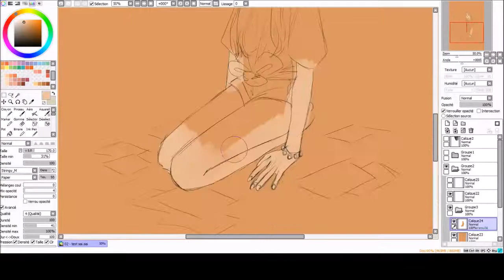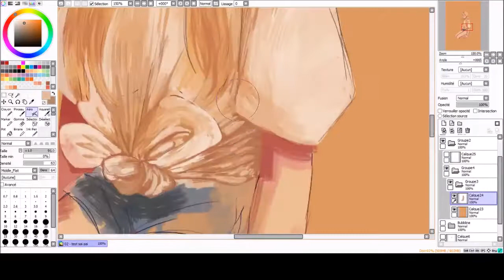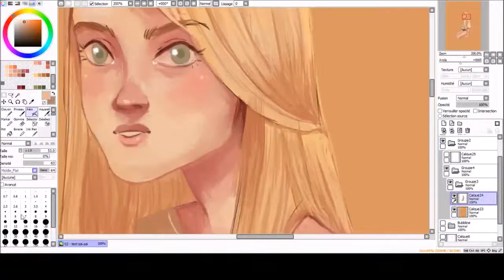Vivi Mushy - Reese Speed painting (2019)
Quick painting done on the 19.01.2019 on Paint tool sai.
My original character : Reese Greenwood.

~1h30 of painting.